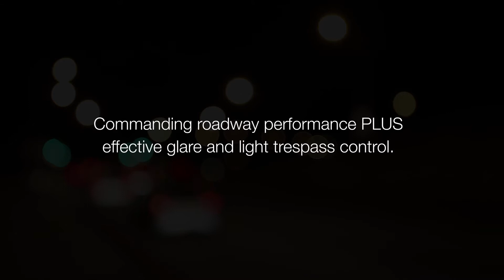RoadMax - Evluma's new low-glare roadway luminaire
Evluma’s new line of cobrahead luminaires deliver the best combination of performance and glare control for essential roads. Meet RP-8 requirements with this sleek, utility-grade solution designed to reduce energy consumption, make nighttime driving safer, and keep the light where it belongs: on the road.